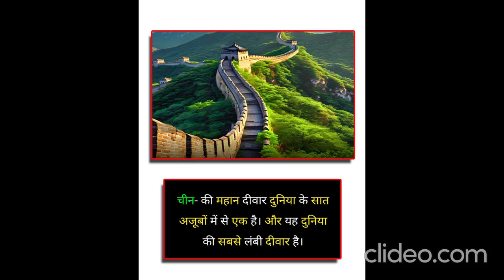Ten Unknown Facts About